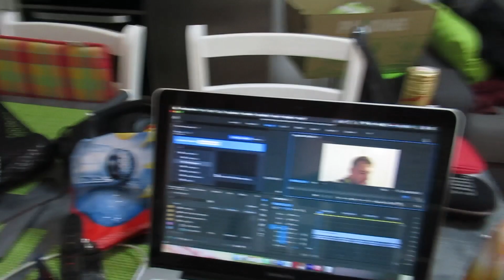VAKANTIE VLOG #6 HET GING NIET DOOR?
welkom goede mensen.
zoals jullie aan de titel kunnen zien zijn we op naar onze bestemming die nog bekend word gemaakt.
ik ga uiterst me best doen om elke dag een video te uploaden op mijn kanaal.
hoop dat jullie al geabonneerd zijn.

ps: zolang jullie maar genieten dat is het belangrijkste.

👇👇👇👇 bekijk ook de linkjes hier onder?.

alvast bedankt voor het kijken.❤️❤️❤️